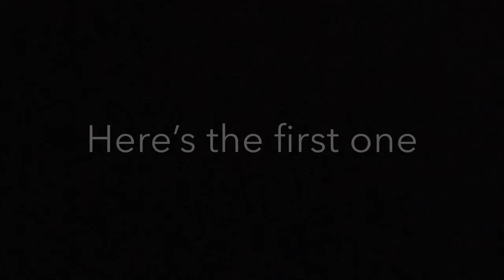New YouTube Outro? (Help Me Decide)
This week it’s just with two new outros and I do t have a clue which one I want to use, so you guys get to decide in the comments down below. Thank you so much guys love ya.